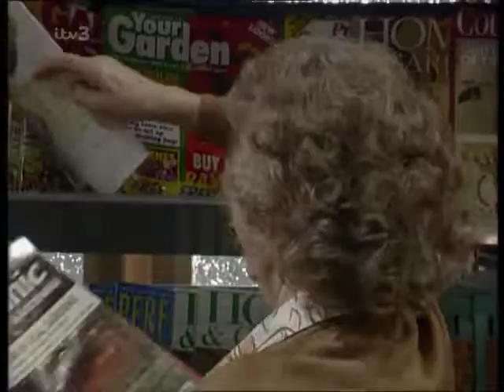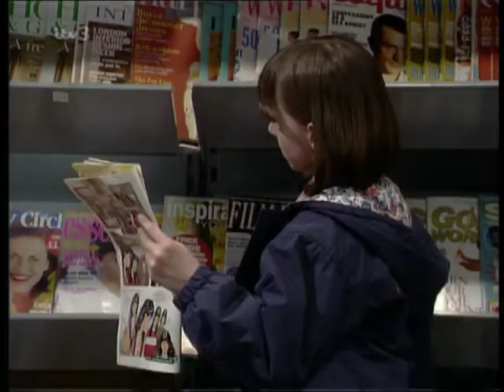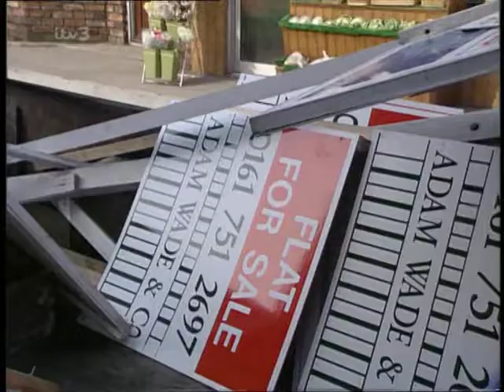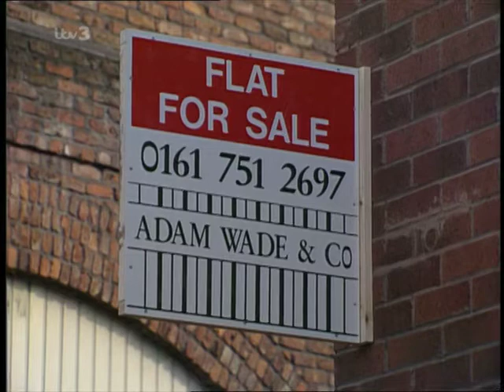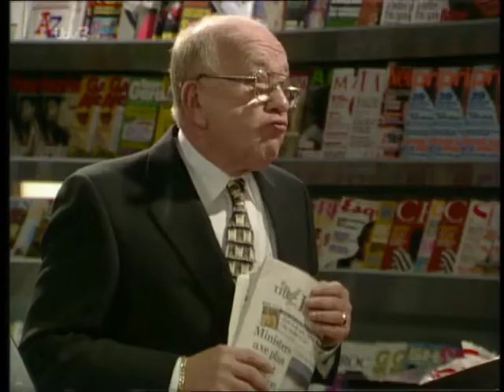Coronation Street - April 1996